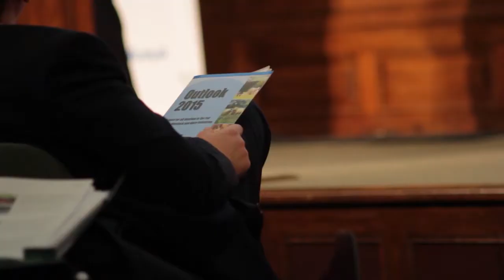Pig Market Outlook: Stephen Howarth at Outlook 2015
Stephen Howarth is the Market Specialist Manager at AHDB.

In this short video he outlines the key points from his presentation to delegates at Outlook 2015.

The 2015 Outlook Conference, jointly hosted by EBLEX, BPEX and DairyCo, took place on Wednesday February 11 at One Great George Street in Westminster.

The three livestock divisions of the Agriculture and Horticulture Development Board (AHDB), representing beef and sheep, pigs and dairy sectors, along with AHDB Market Intelligence (MI), hosted the event which explored factors that affect delegates’ businesses in their respective sectors, including trade developments and emerging opportunities.